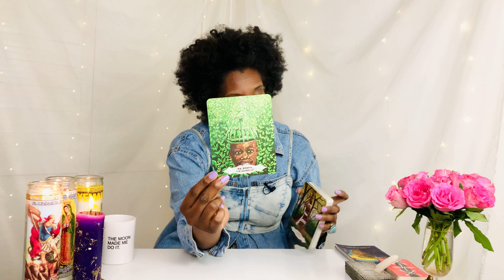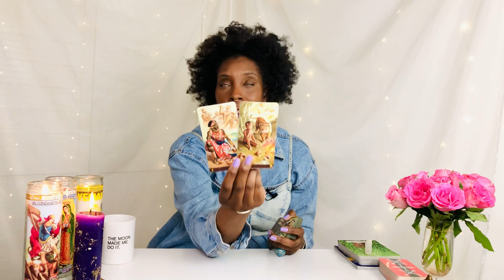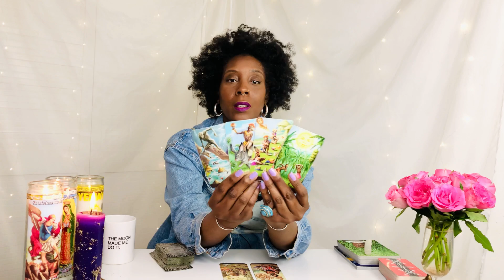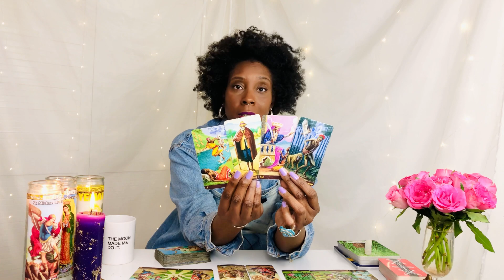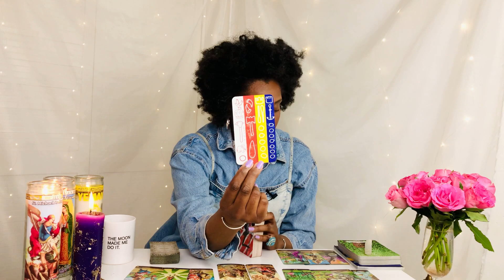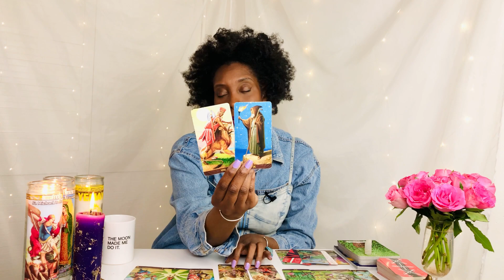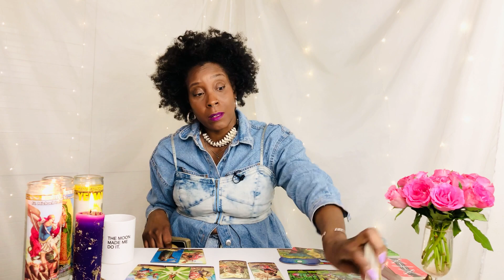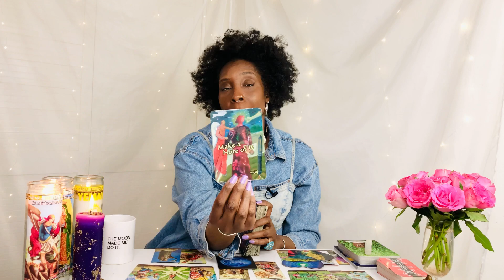Scorpio: New Business Venture. Healing/Working With Plant Medicine ✨🌿✨Scorpio April 2023 Tarot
Scorpio April 2023 Tarot: New business venture. You're being called to heal or work with plant medicine. Research! In this video I look at the energy for Scorpio April 2023 tarot. This energy reading is for Scorpio placements - Sun, Moon and Rising, Venus signs.
I explore Self, money, business, career and love and relationships using Tarot and Oracle cards. Scorpio April 2023 tarot.

S C O R P I O  P L A Y L I S T

Iyami Oracle
African American Tarot
The Orisha Tarot
Moonology Oracle
Lovers Oracle
Trust Your Vibes Oracle

M Y  L O O K
Denim Shacket: Primark
Denim Bra Top: Primark
Jeans: Primark
Earrings: Primark
Cowrie shell bracelet worn as choker
Nails: Grape Soda by Barry M

T I P J A R - Thank you for supporting the work that I do serving the collective 🌸

B O O K  A  R E A D I N G

Intro: 00:00 - 01:00
Theme: 01:01 - 02:55
Tarot Message: 02:56 - 20:37
Oracle Messages: 20:38 - 27:44

M Y  T A R O T  W I S H L I S T